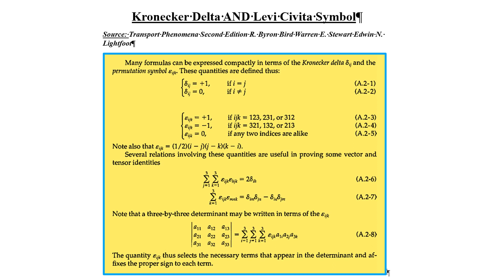TP Session-1 Kronecker delta and Levi Civita symbol